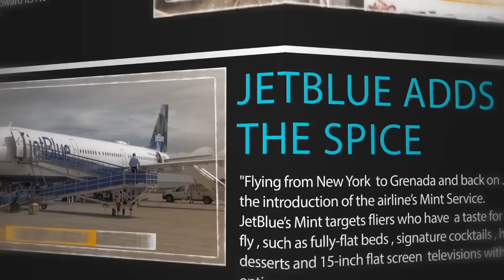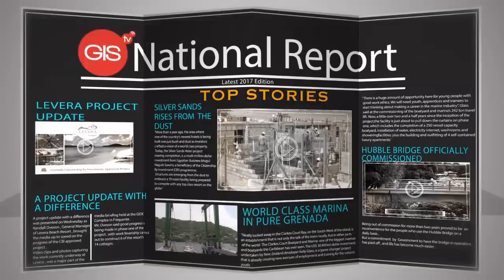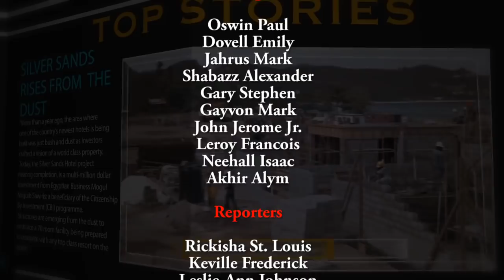THE NATIONAL REPORT FRIDAY 25TH MAY 2018